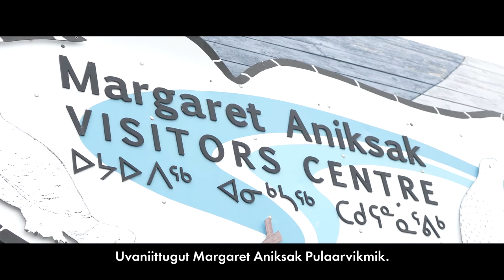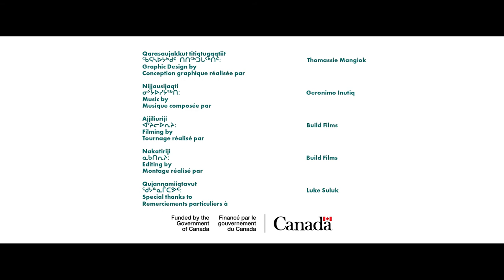Arviat - Luke Suluk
Luke Suluk shows us ancient qajaq rests and tells us the history of the land outside Arviat, Nunavut.

Luke Suluk takutittijuq immakallalisarmik qajarmu inikkuvikmit ammalu uqausiqaqłuni nunami Arviat, Nunavut qanigijanganiittumik.

ᓘᒃ ᓱᓗᒃ ᑕᑯᑎᑦᑎᔪᖅ ᐃᒻᒪᑲᓪᓚᓕᓴᕐᒥᒃ ᖃᔭᕐᒧ ᐃᓂᒃᑯᕕᒃᒥᑦ ᐊᒻᒪᓗ ᐅᖃᐅᓯᖃᖅᖢᓂ ᓄᓇᒥ ᐊᕐᕕᐊᑦ, ᓄᓇᕗᑦ ᖃᓂᒋᔭᖓᓃᑦᑐᒥᒃ.